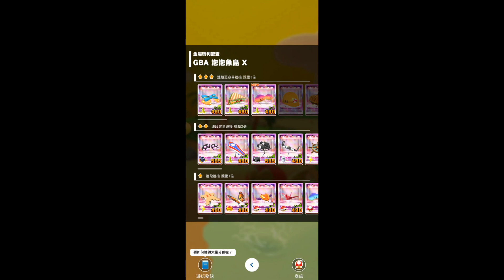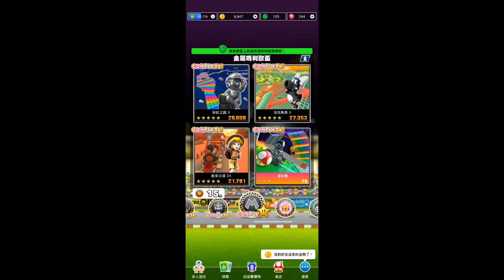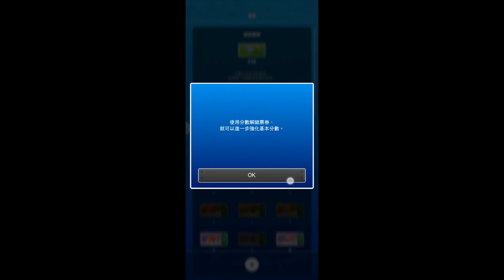Mario Kart Tour 太空巡迴賽2024-金屬瑪利歐盃